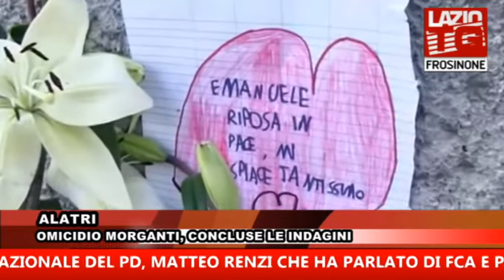FROSINONE TG 23 NOVEMBRE 2017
ALATRI: OMICIDIO MORGANTI, CHIUSE LE INDAGINI - CECCANO: FRATELLI ARRESTATI PER DROGA, UNO DI LORO SCAGIONA GLI ALTRI - FROSINONE: "STANATO" UN LABORATORIO DELLA DROGA - FERENTINO: IERI L'ARRIVO IN STAZIONE DEL SEGRETARIO NAZIONALE DEL PD, MATTEO RENZI CHE HA PARLATO DI FCA E POI HA VISITATO IL NUOVO STADIO BENITO STIRPE A FROSINONE - FROSINONE: LA ASL ASSICURA CHE I PRODOTTI DELLA VALLE DEL SACCO SONO SANI E COLDIRETTI EVIDENZIA CHE I CONTROLLI SONO SERRATI E COSTANTI - CASSINO: DI MAMBRO PROPONE LA CREAZIONE DI UN FONDO DI SUSSIDIO PER I MALATI ONCOLOGICI E TRAPIANTATI - FROSINONE: GABRIELE COSMI VINCE IL PREMIO SINOPOLI - SPORT CALCIO B: EMERGENZA INFORTUNI IN VISTA DELLA PARTITA DI DOMANI TRA IL FROSINONE E L'EMPOLI - BASKET: IL PUNTO SULLA SERIE D